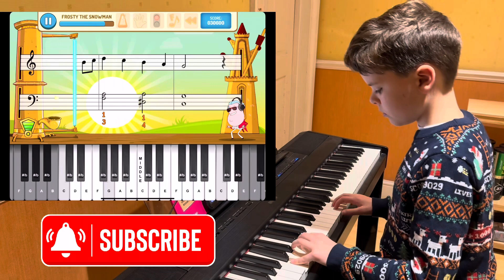Frosty the Snowman - Merry Christmas!!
To wish you a very Merry Christmas I am playing Frosty the Snowman on Piano Maestro by Simply Piano.

Hope you all have a great holiday!